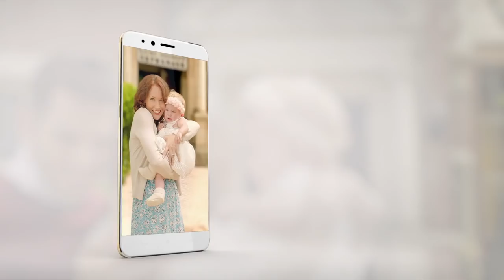Micromax Dual 5 TVC Commercial